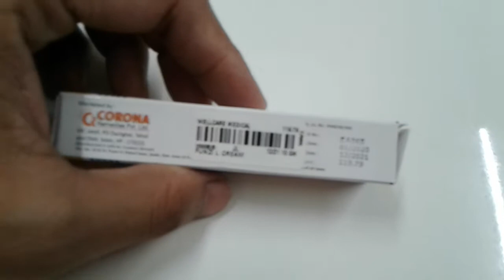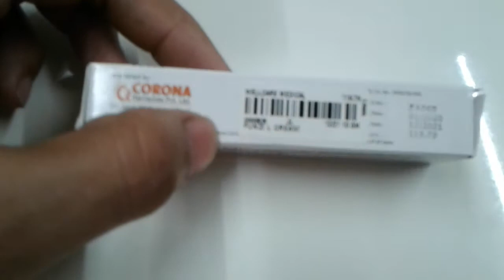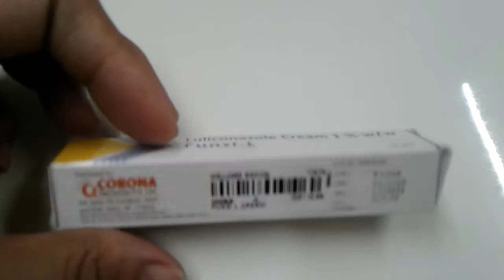फंगल इंफेक्शन , दाद , खाज , खूजली के लिऐ सबसे ज्यादा इस्तेमाल कि जानें वाली क्रीम || funzi l cream